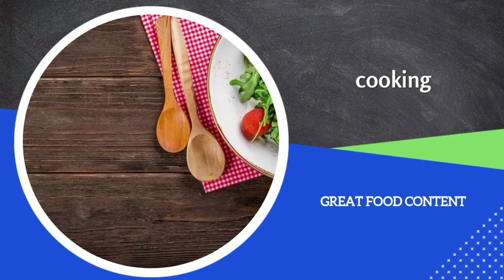Elaneer Payasam | குளுகுளு இளநீர் பாயாசம் | ilaneer payasam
Hello Friends,

This video helps you to make ilaneer payasam . We have used nattu sakkarai. We have not used packed milk instead everything used coconut and tender coconut .